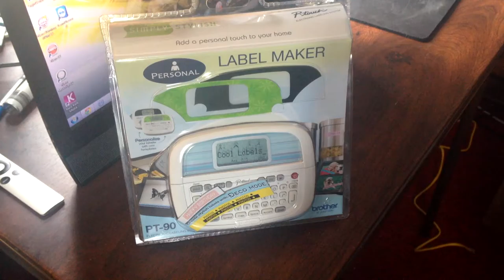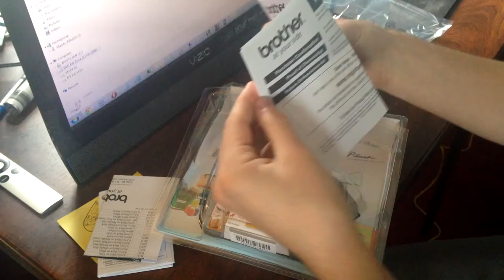Brother P-Touch Labeler Unboxing [Generation One: "Wolfboy Tech"]